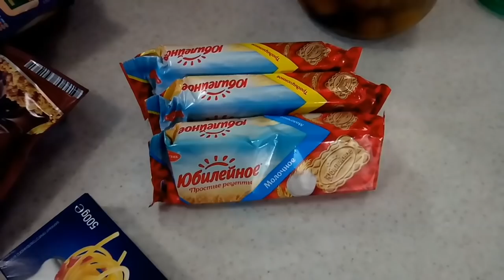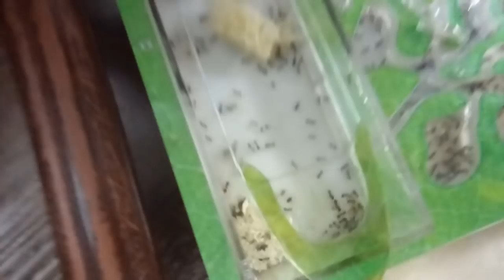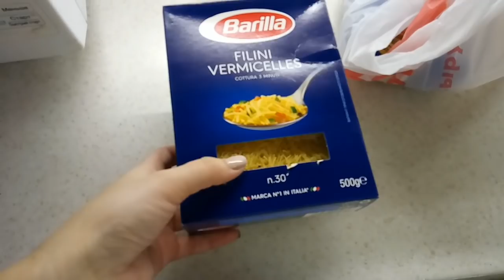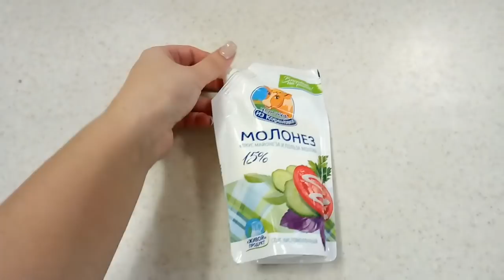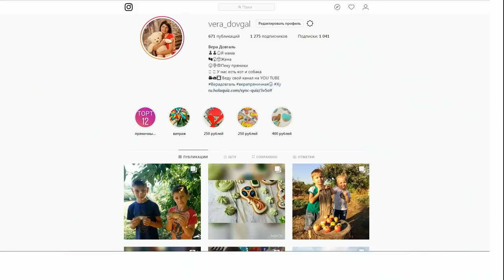♥Хуторянка ✔КУРИЦА В СОЛИ ✔ ПОКУПКА ПРОДУКТОВ ✔МУРАВЬИНАЯ ФЕРМА ✔ 29 ЯНВАРЯ 2019